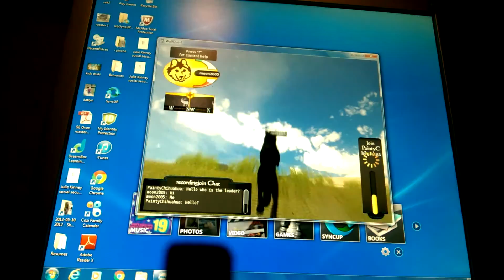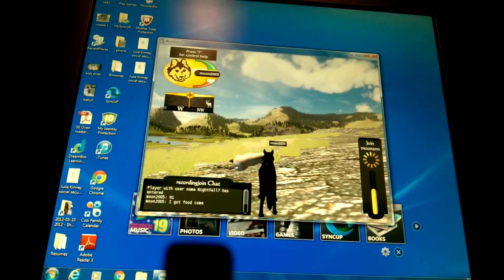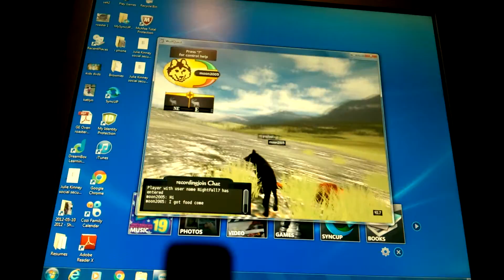Sort video for wolf Qwest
Sorry it's so late